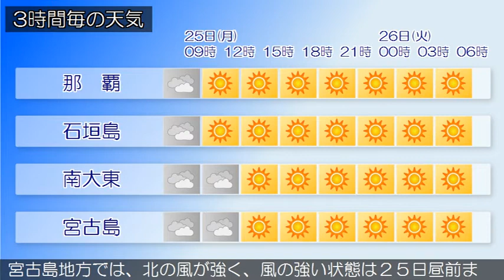2017/12/25 沖縄地方の天気予報 朝